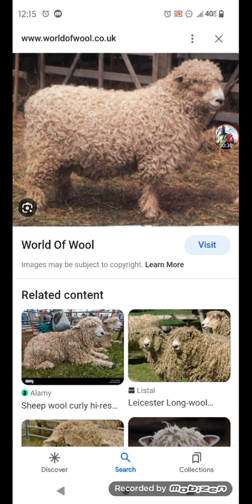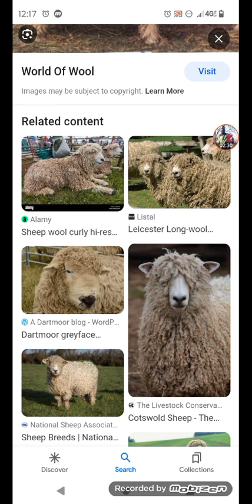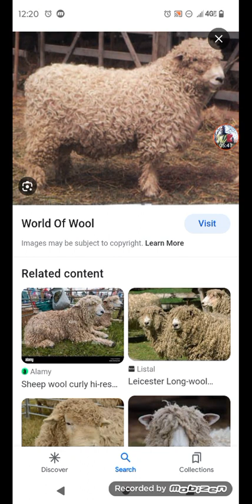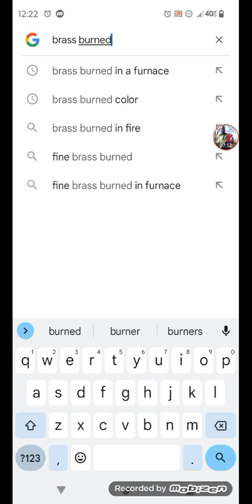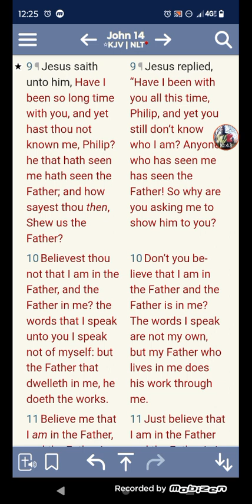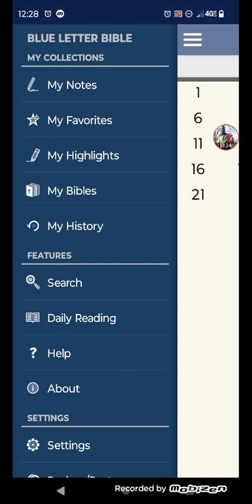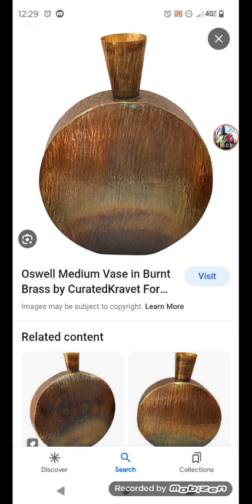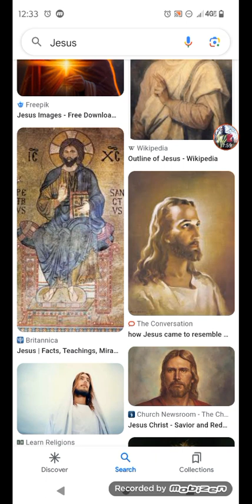OUR LORD IS A DARK SKINNED MAN! HE DOESN'T LOOK LIKE "JESUS"